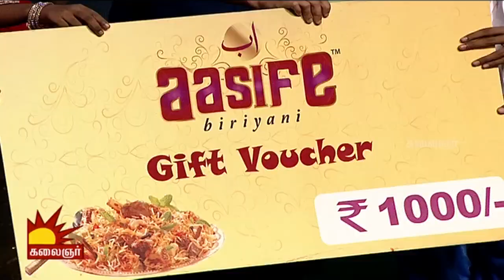Odi Vilayadu Pappa 4 | Epi 34 | Elimination Round | 15/09/2015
Watch out the participants who have scored the least in today's episode.

Eliminated Participants: Rathik, Saddam Hussain, Yogeshwari, Sai Lakshmi